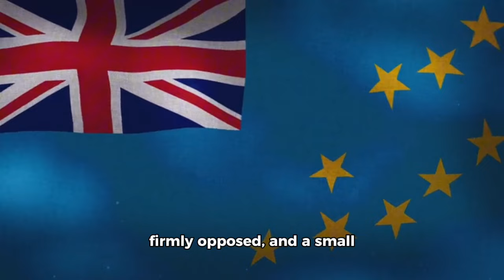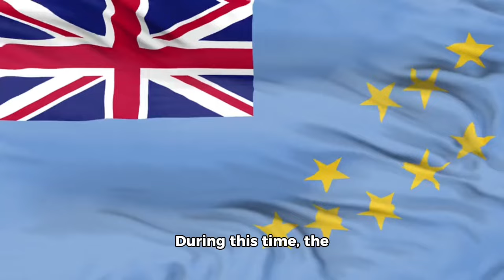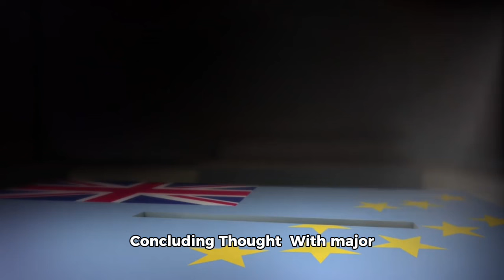“Will the UK Rejoin the EU? Exploring the Possibility Post-Brexit”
Will the UK Ever Rejoin the EU?

Since Brexit, the question of whether the UK might rejoin the European Union has sparked intense debate among Britons and international observers alike. This video explores the possibility of a future rejoining, examining both the political and public perspectives on this complex issue. We’ll cover the Brexit timeline, from the 2016 referendum to the official departure in 2020, as well as the transition period and the new relationship formed with the EU. We’ll also take a look at the positions of the major UK political parties, including the Conservatives and Labour, who have maintained their commitment to a post-Brexit UK.

Key topics include:
 • The impact of Brexit on the UK’s economy and sovereignty
 • Political divisions between regions, like Scotland and Northern Ireland, that favor EU membership, and other areas more inclined to leave
 • Potential scenarios and challenges for a future rejoining

Join us as we discuss the potential of the UK re-entering the EU and the factors that might influence this historic decision. Could public opinion sway enough to reopen the debate, or is Brexit a settled issue?